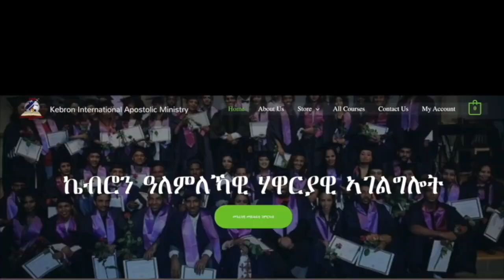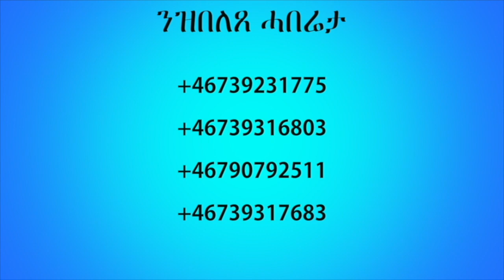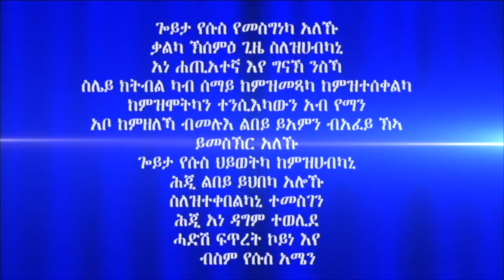ሓይሊ ኣንደበት መበል 39 ክፋል ብሃዋርያ ሕነሽም ኢትዮጵያ